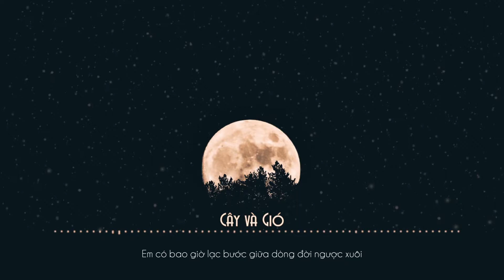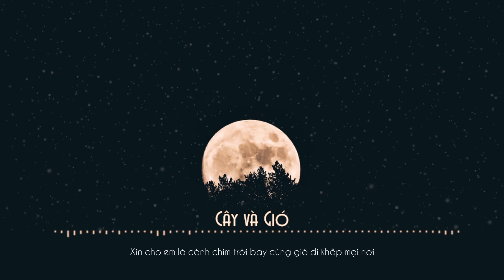CÂY VÀ GIÓ || Band Cát (Thánh Giá Đỏ) || Lyric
Mình không rành về nhạc rock nhưng nếu được hỏi thì một trong những bài rock ballad hay nhất chính là Cây và Gió.

Note :
Tôi không sở hữu âm thanh và hình ảnh trong video này!
Nếu bạn muốn sử dụng âm thanh cho mục đích riêng, hãy liên lạc với beatmaker/producer để được phép sử dụng. Có thể liên lạc bằng đường link bên trên!